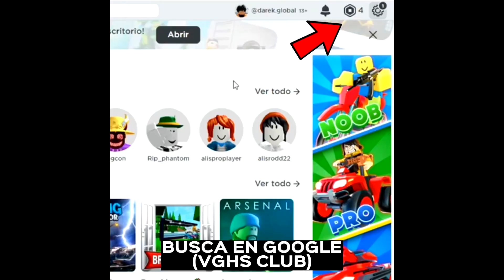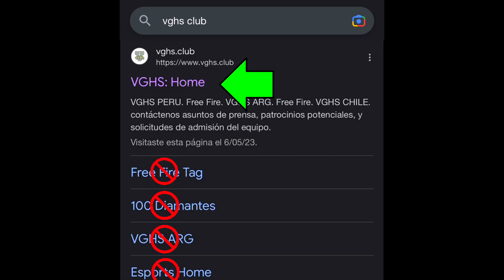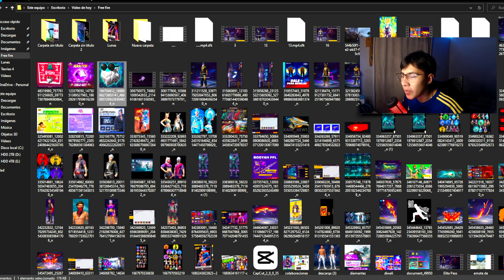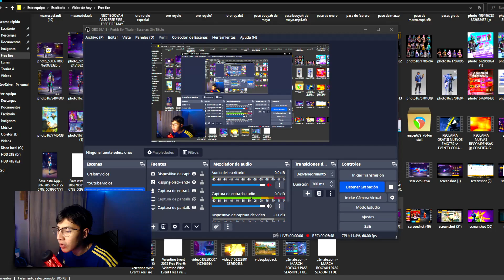🔥ESTO LLEGÓ GRATIS HOY! PREMIOS GRATIS CUBO MAGICO 10 SKINS GRATIS? Y MAS🤯Agenda Semanal de fre fire